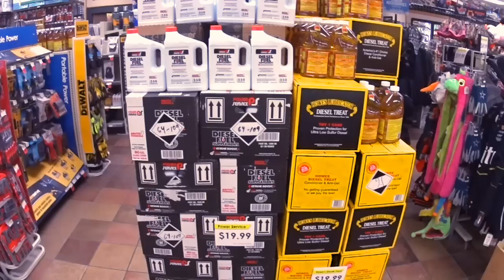1343 Love's truck stop Newton Iowa